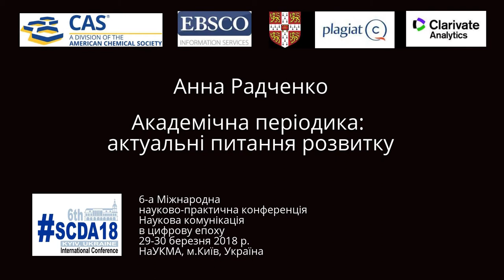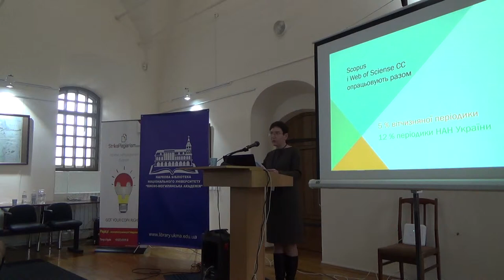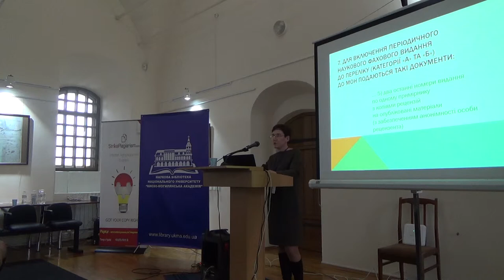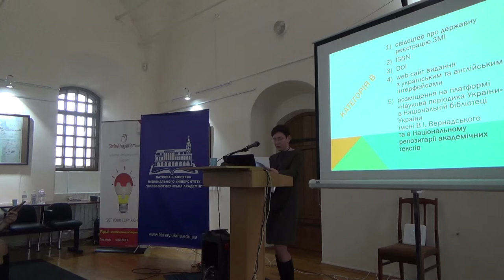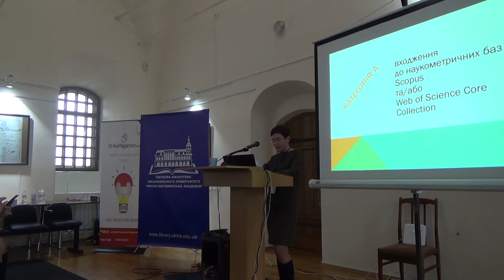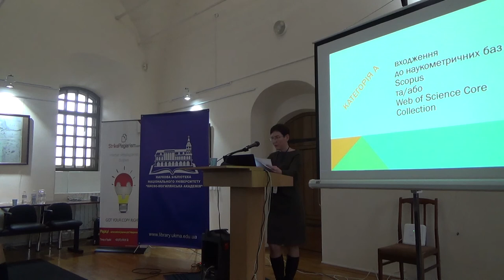SCDA18: Анна Радченко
Анна Радченко

Академічна періодика: актуальні питання розвитку

6-а Міжнародна
науково-практична конференція
Наукова комунікація
в цифрову епоху
29-30 березня 2018 р.